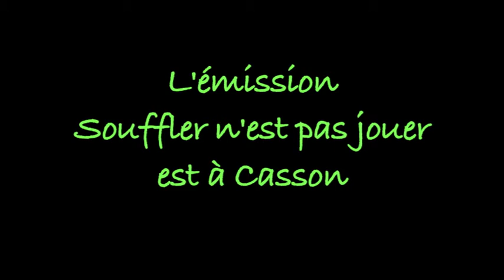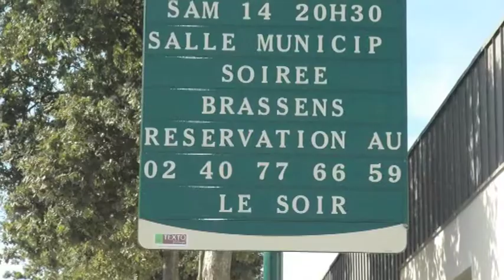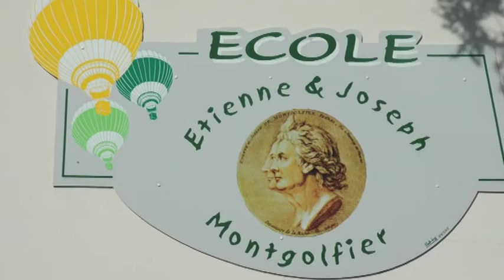Une émission de Radio-France Loire-Océan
L'émission Souffler n'est pas jouer était à Casson en avril 1998. Les enfants de l'école Montgolfier avaient préparé une chanson interprétée en chœur par une douzaine d'élèves...